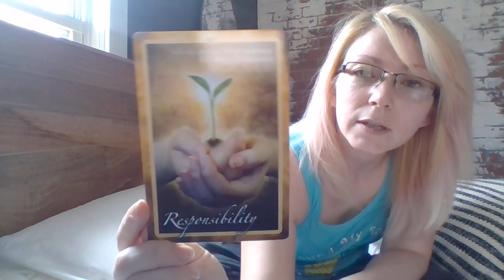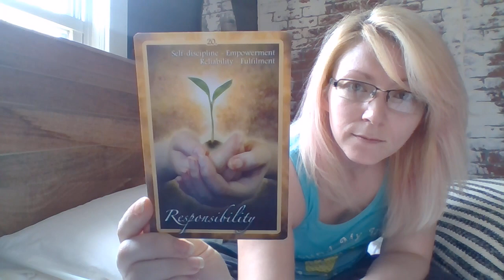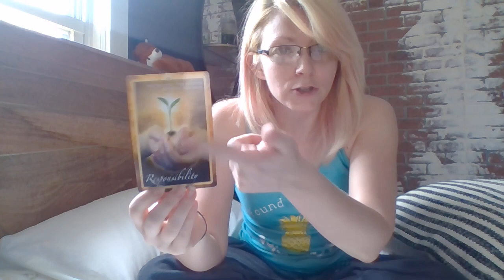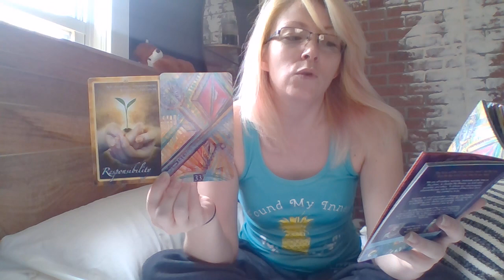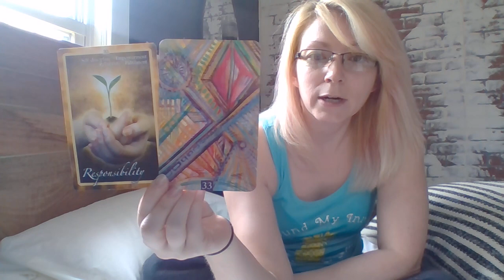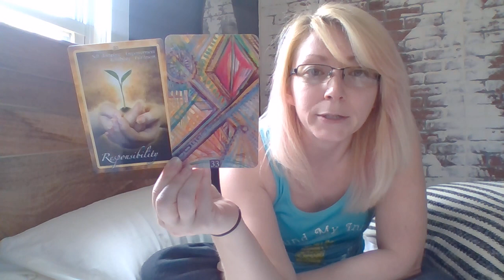CAPRICORN - RED PILL OR BLUE PILL? YOU WEAVE YOUR DESTINY